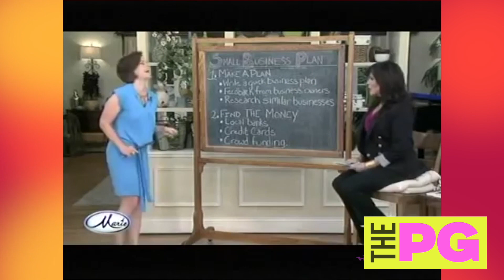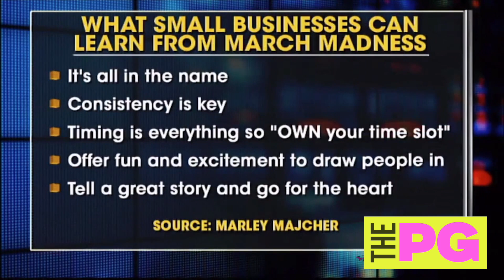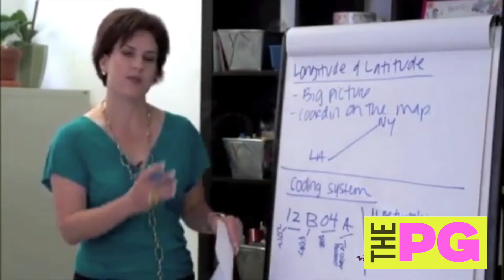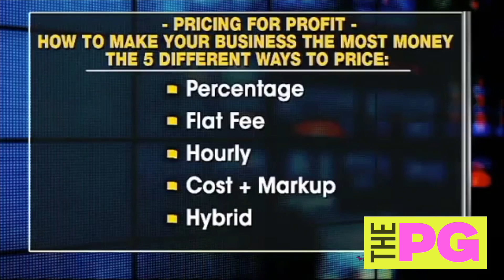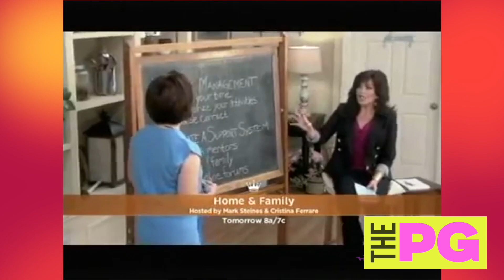T$G Sizzle Reel 2024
Marley Majcher, CEO of The Profit Goddess!, shares a ton of fun stuff that she's already done, but how much fun would it be if we got to do it together? Marley is not only known for creating the most talked about parties of the year as a celebrity event planner, but she's an author, small business coach, and a leading small business expert in Los Angeles, California. Check out snippets of videos that showcase Marley's business tips as seen on various outlets and TV shows!